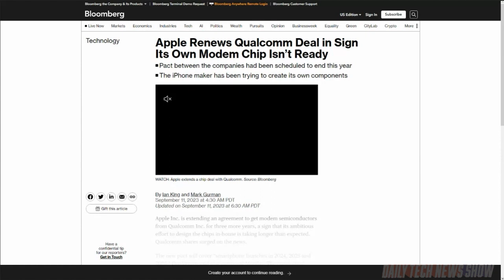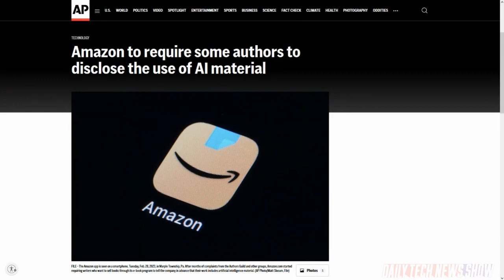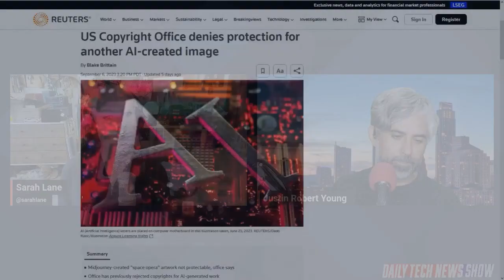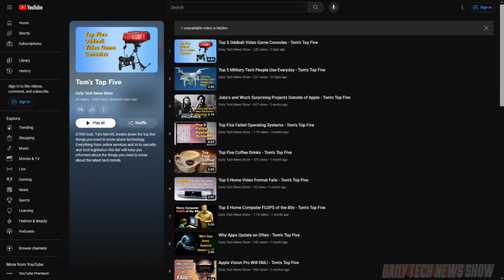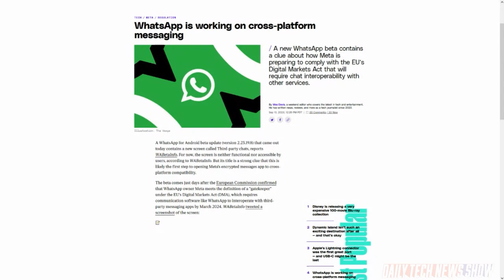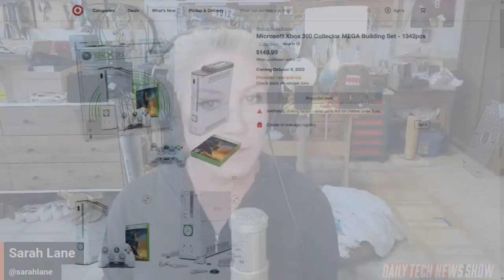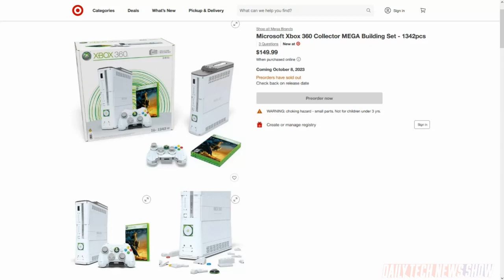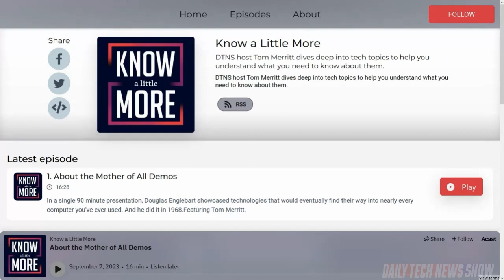Sharing is Scaring: a Wyze Tale - DTNS 4601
After complaints, Amazon will start requiring writers who sell through Amazon’s e-book program to disclose if their work includes artificial intelligence material. Friday, some Wyze security camera owners noted on Reddit that they were able to see webcam feeds that weren’t their own, an error chalked up to a web-caching issue by Wyze. Meta is testing a cross-platform WhatsApp messaging feature to comply with the EU’s DMA directive.

Starring Sarah Lane, Justin Robert Young, Roger Chang, Joe.

Mailbag:

Today’s guest:
Justin Robert Young

Next guest:
Nica Montford